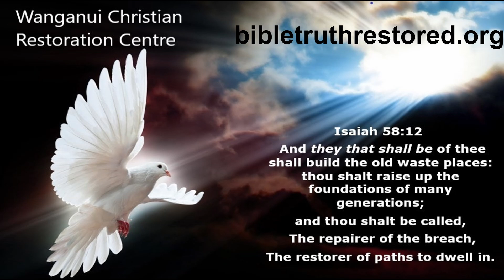THE SPRINGBOARD TO YOUR NEXT VICTORY With Moses and Lenore On Soapbox Online Church Sunday 9th Jun